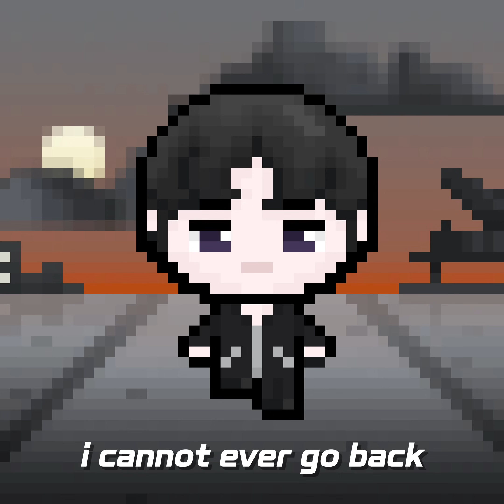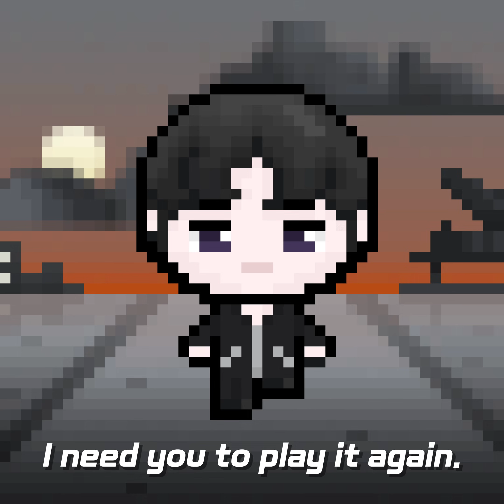Sky Blue (Piano Ver.)(Art. Glass)(Feat. HighDore) - Anonymous Artists (어나니머스 아티스트)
ARTIST. Glass
Sky Blue (Piano Ver.) With HighDore

아직 알려지지 않은 실력있는 뮤지션들을 소개합니다.

Dig and Introduce Rising Artist and music